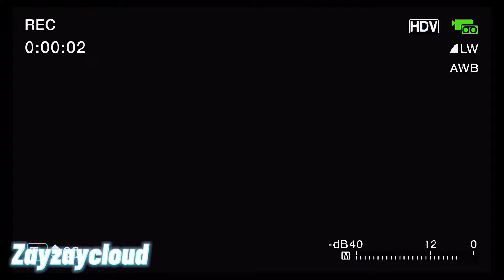Madara Uchiha Anv Xo Tour Life